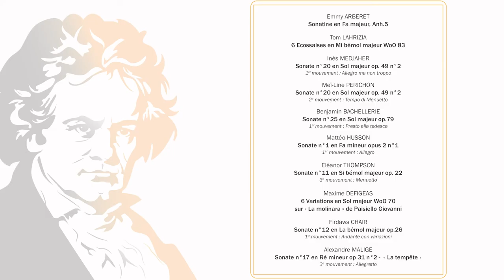Concert clôture piano - 10 février 2021 Conservatoire Henri Duparc TLP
Les élèves pianistes du Conservatoire ont participé durant deux journées aux master-classes animées par Pierre-Laurent Boucharlat.
A l'issue de ce travail, ils proposent un moment de musique avec des extraits du concert de clôture enregistré le 10 février 2021 à l’auditorium Gabriel Fauré.

→ Bienvenue sur la chaîne de la Communauté d'agglomération Tarbes-Lourdes-Pyrénées. Retrouvez ici l'actualité locale, culturelle, sportive et économique et les évènements et animations du territoire.